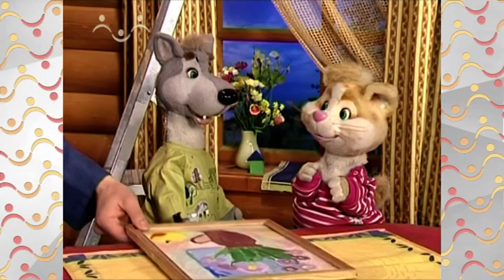Шишкин Лес. Гвоздь и картина